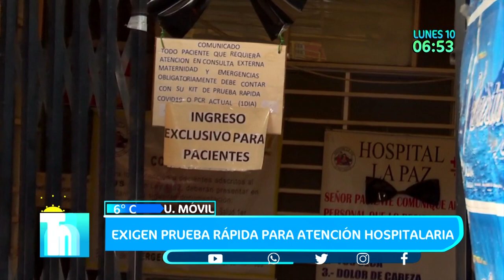Hospital Municipal La Paz pide prueba rápida negativa de Covid 19 para atender a sus pacientes